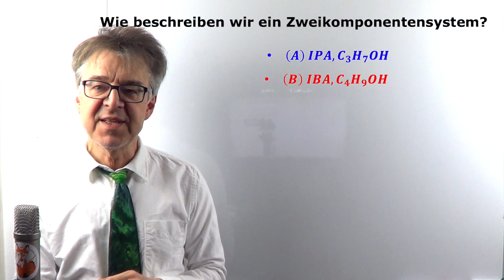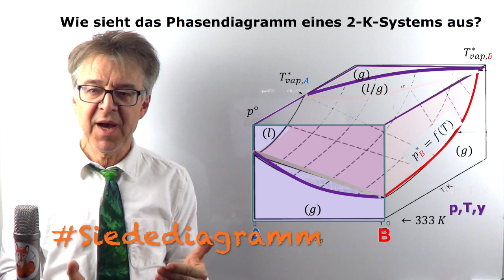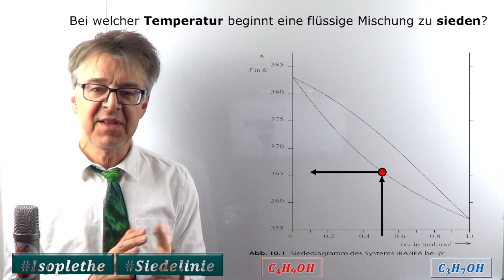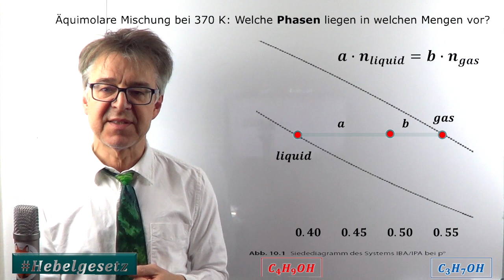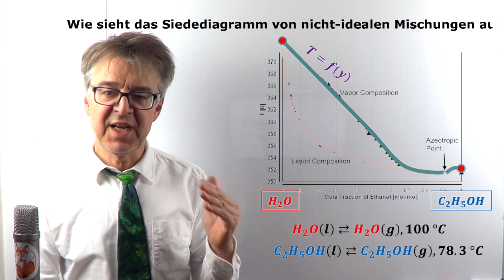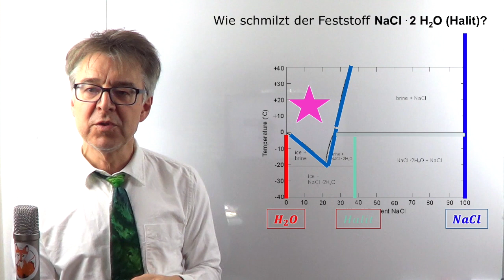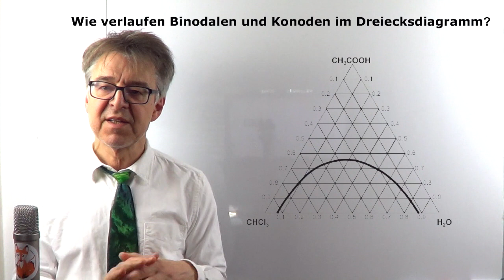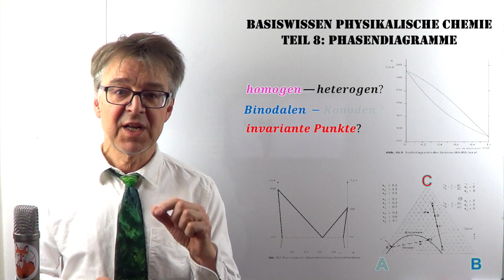Wie lesen wir Phasendiagramme von 2-K-Systemen? "Binodalen, Konoden & invariante Punkte"